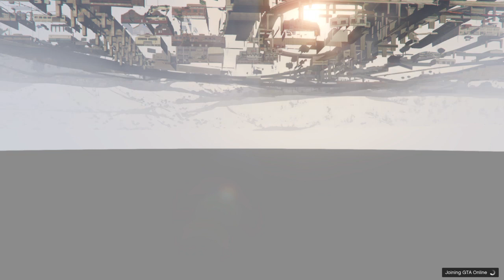Grand Theft Auto V_20210410135214